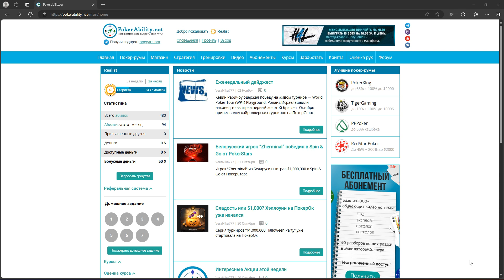Отзыв о курсе Poker Pro 2024. Поток 2 от Realist